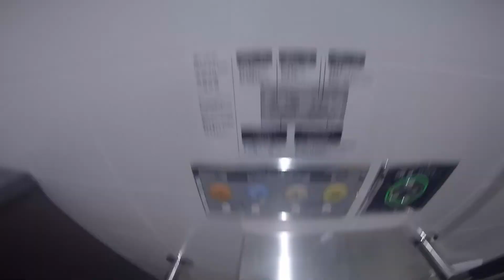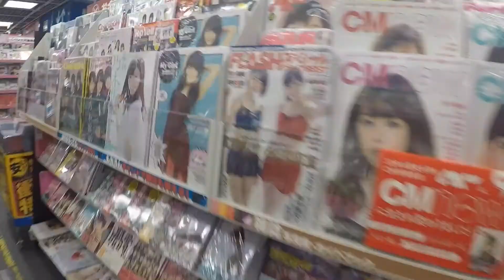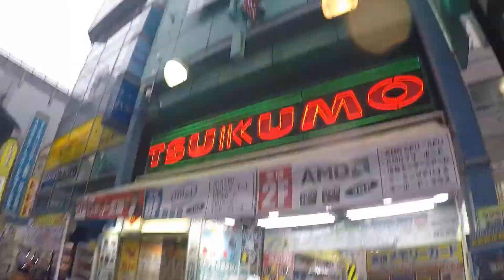High speed look round Tokyo with the Vaccines